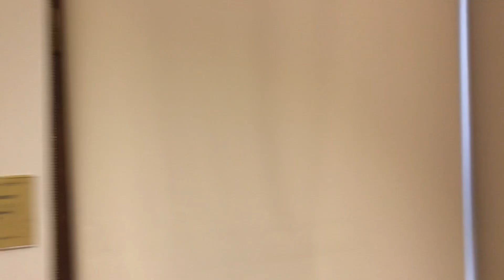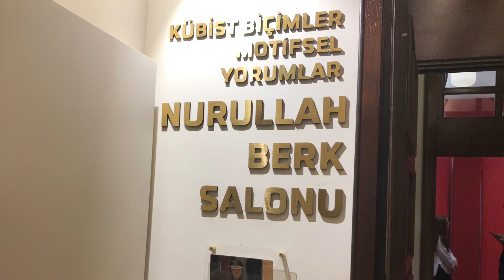Ankarada Gezilecek Yerler, Resim ve Heykel Müzesi, Ankara